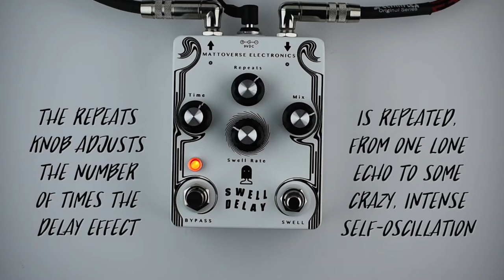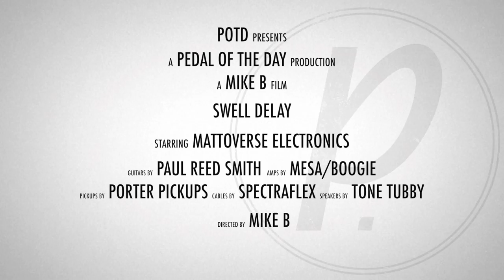Mattoverse Electronics Swell Delay Guitar Effects Pedal Demo Video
This is a demo video of the Swell Delay effects pedal from Mattoverse Electronics performed and produced by Pedal of the Day. for more effects pedal reviews and demos, and be sure to check out more of the videos here on our YouTube channel before you leave. Cheers!

Mesa/Boogie® Five:25 SpeakerMaker 1x12 cabinet with a Tone Tubby Purple Haze speaker, miked with an Audio Technica AT4081 and a Shure SM57

Audio Interface: UAudio Apollo Twin DUO